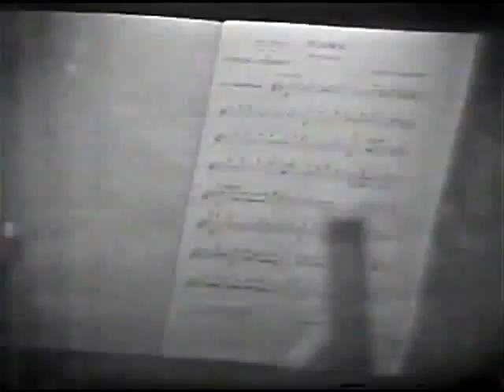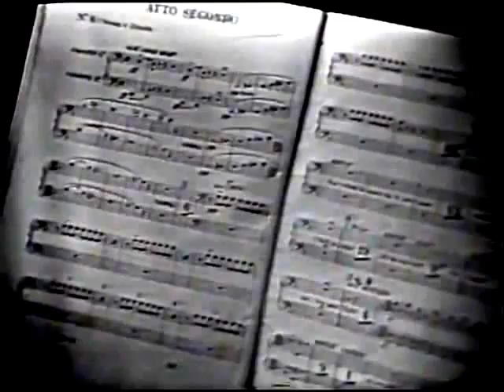Norma - Vincenzo Bellini - 1967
FAN PAGE OF VINCENZO BELLINI

Norma - Elinor Ross
Adalgisa - Giovanna Vighi
Pollione - Mario Del Monaco
Oroveso - Massimiliano Malaspina
Flavio - Mario Guggia

Conductor - Ettore Gracis
Orchestra - Orchester
Chorus - Chor
Place - Berlin